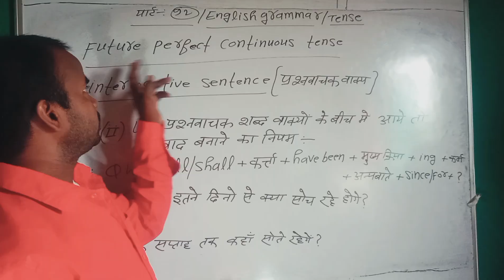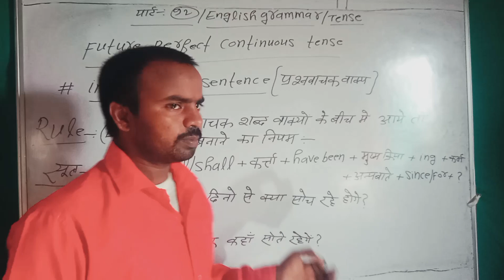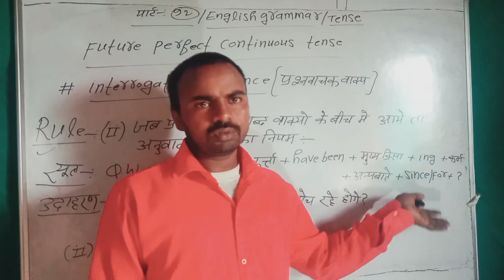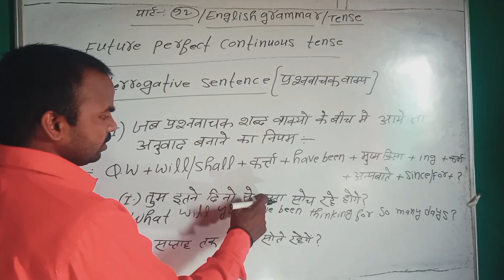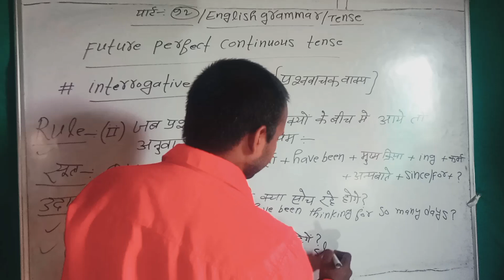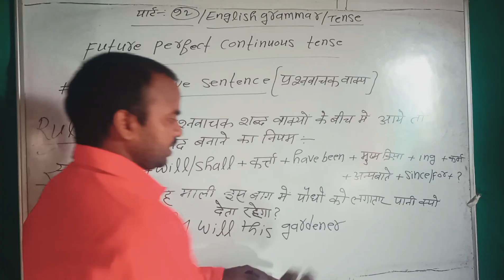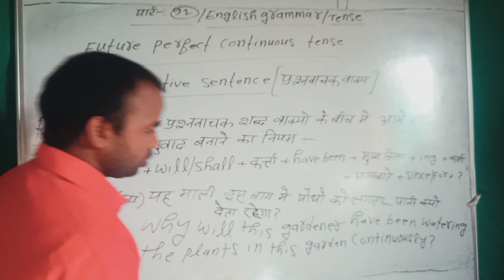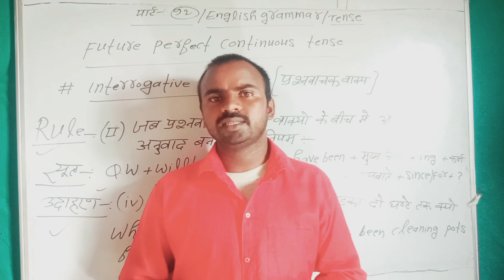Future Perfect Continuous Interrogative | Future Perfect Continuous Interrogative Sentence | Part 92